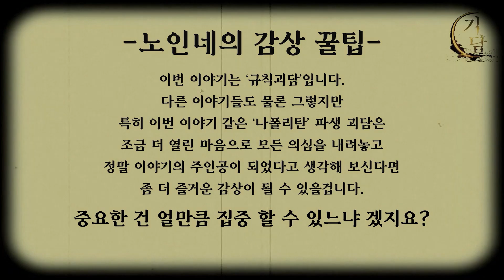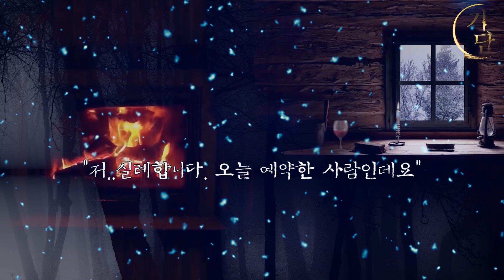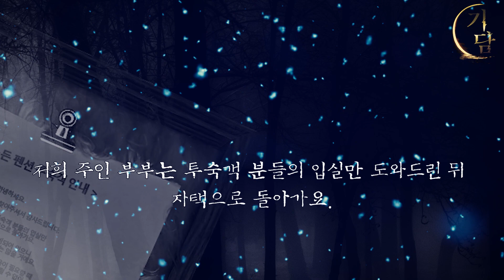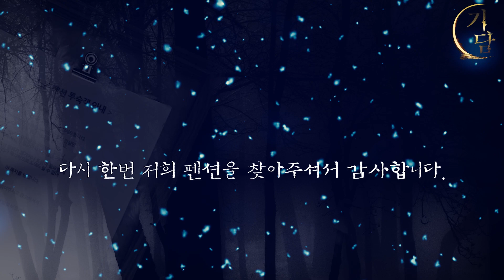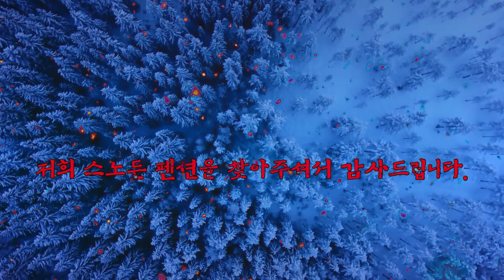스노든 펜션 투숙객 안내 '누군가 문을 두드려도 절대 열어주지 마세요.'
나폴리탄 괴담이란?
읽는 사람의 상상력을 자극하여
공포심을 느끼게 만드는 글 .

=스노든 펜션 투숙객 안내=
안녕하세요.
스노든 펜션을 찾아주셔서 감사드립니다.
저희 주인 부부는 투숙객 분들의 입실 만 도와드린 뒤 돌아가요.
웬만한 물건들은 구비 되어 있으니 저희가 필요하시지는 않을 거예요.

 문제가 생기거나 도움이 필요할 때,
저희가 즉각적으로 도와드릴 수 없어 이 쪽지를 남깁니다.
반드시 읽어주시고 참고하셔서 도움이 되길 바랄게요.
흥미로운 이야기를 라디오드라마 로 재구성,
재미있게 들려드립니다.

   연출 : 브레이든

◈사연제보/비지니스 문의◈
The contents of this channel stand unique in themselves that have been given permission
from the authors of the original stories to include a distinctive/intrinsic creative value added by Braiden
 -the creator-.

Kevin MacLeod의 A Singular Perversion - Darkness에는 크리에이티브 커먼즈 저작자 표시 4.0 라이선스가 적용됩니다.